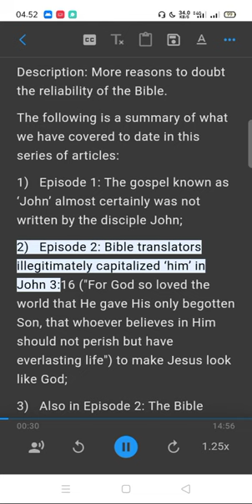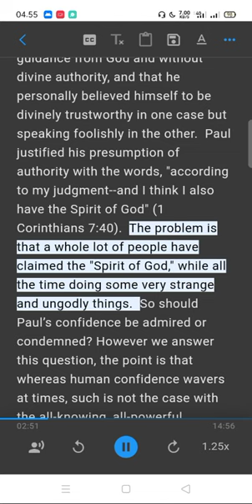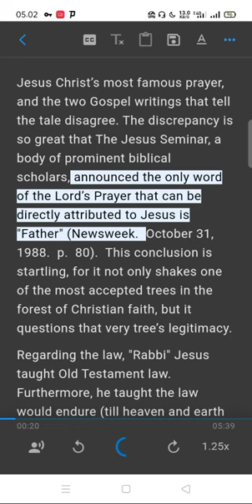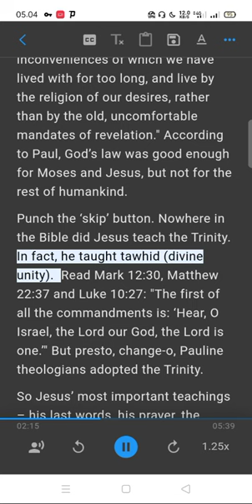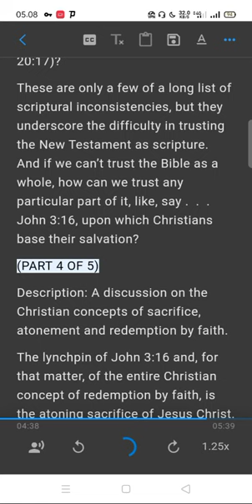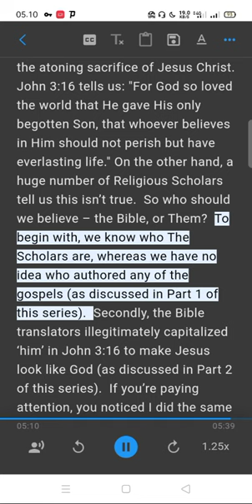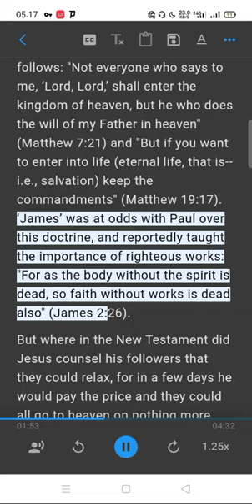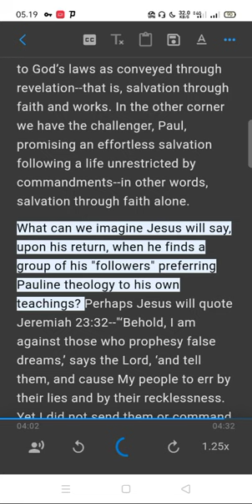BIBLICAL INACCURACY AND JOHN 3:16 Part 2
(An analysis of the famous biblical verse “For God so loved the world that He gave His only begotten Son, that whoever believes in Him should not perish but have everlasting life.”)